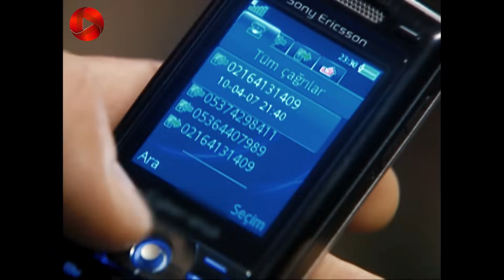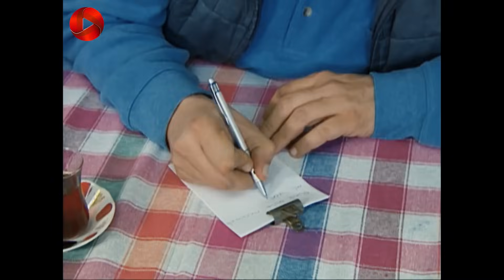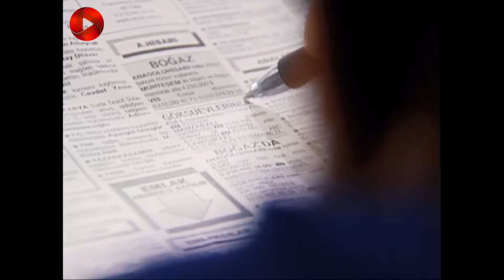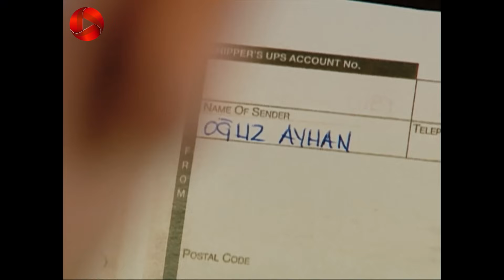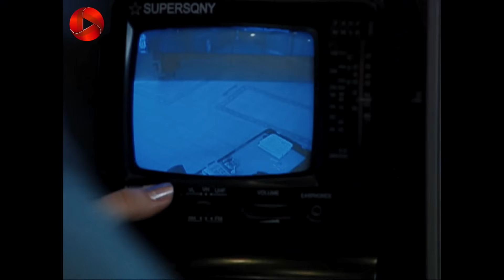Bargrizan - Episode 28 - سریال برگریزان – قسمت 28 - ورژن 90دقیقه ای– دوبله فارسی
سریال برگریزان – قسمت 28 - ورژن 90دقیقه ای

صدف در جشن می درخشد و فرخنده به او حسادت می کند. جشن پر از افراد مشهور است و همگی خوش می گذرانند. علیرضا تصمیم دارد قیمت خانه را کمتر کند تا زودتر فروش برود‌. فکرت در فکر بارداری جیداست و تصمیم دارد حقیقت این مساله را بفهمد‌. لیلا مستقیما از جیدا می پرسد که آیا اوعوز پدر بچه اش است؟ اما جیدا نمی خواهد جواب درستی به او بدهد. فکرت به صورت ناشناس با یامان تماس می گیرد و می گوید ممکن است بچه از او نباشد. رابطه ی نیر و احمد کم کم رو به جدی شدن است و با اینکه نیر مخالف است، اما از طرفی دلش با احمد است. فکرت همچنان در فکر است کاری کند تا یامان متوجه ماجرا بشود. علیرضا هم نگران حال فکرت است و می خواهد دلیل رفتار این روزهایش را بداند. یک مشتری جدی برای خانه پیدا شده و قرار است برای دیدن خانه بیایند. فکرت این بار نامه ای به نام اوعوز برای یامان می فرستد. همه از اينکه برای خانه مشتری پیدا شده خوشحالند و به خواسته هایشان نزدیک شدند‌. یامان از دریافت نامه خیلی ناراحت است و به اوعوز مشکوک شده است. اوعوز فکر می کند نامه کار فرخنده است و او را تهدید می کند و .‌.

خلاصه داستان سریال برگریزان
علیرضا خان مردی متعصب، بافرهنگ و معتقد است. او بعد از بازنشستگی، به خاطر قبولی دخترش نجلا در دانشگاه استانبول تصمیم می گیرد به همراه خانواده اش به خانه پدری در استانبول نقل مکان کند. غافل از اینکه در این شهر، اتفاقات بسیاری در انتظارشان است و خانواده اش که به آن اهمیت زیادی می دهد، به خطر خواهد افتاد. خانه ی علیرضا ویلایی قدیمی است و قدمت تاریخی دارد. ازدواج پسرش باعث ورود فرخنده به این خانواده شده که رفتار و سبک زندگی اش با باورها و اعتقادات علیرضا تفاوت دارد و .

برگریزان – قسمت 15 - ورژن 90دقیقه ای